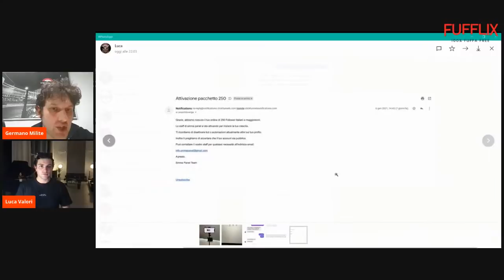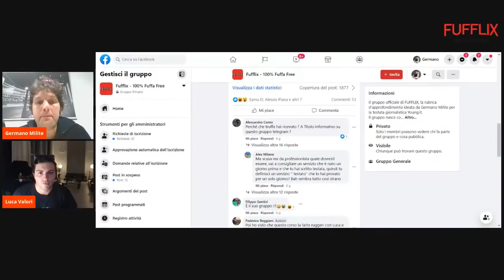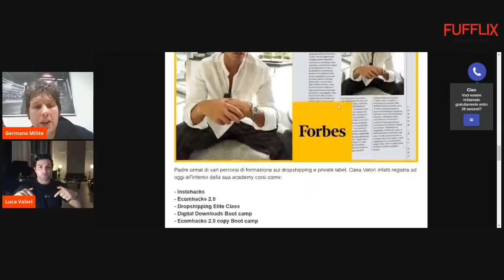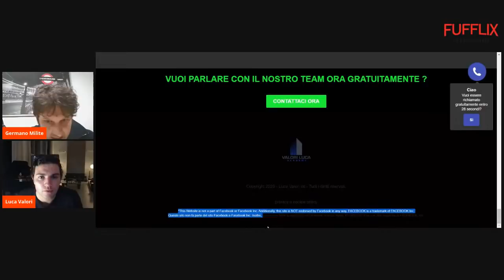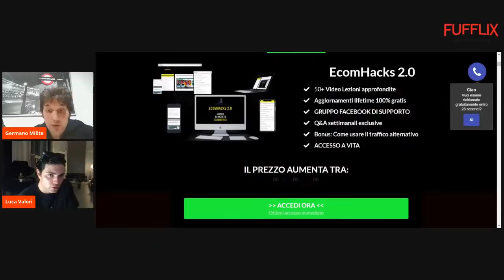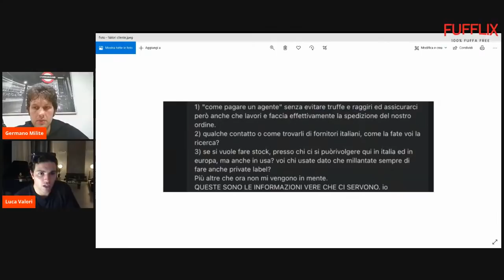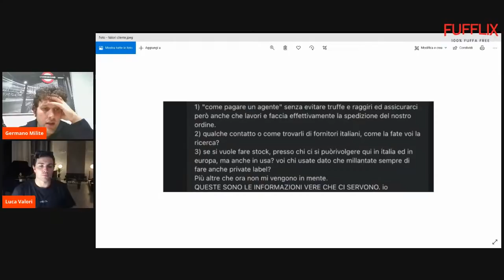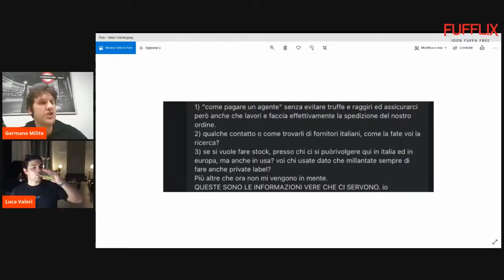Live di Germano Milite con Luca Valori: il caso Lamburghini e molto altro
Luca Valori mi ha chiesto una live di confronto dopo la mia diretta dove analizzavo una landing page (illegale) promossa da lui sul suo gruppo Telegram ufficiale. Ci confronteremo anche sullo strano caso "Lamburghini" e sul tema degli incrementi follower su IG.